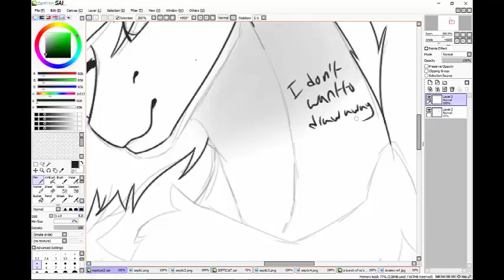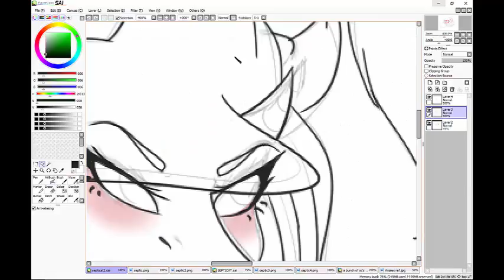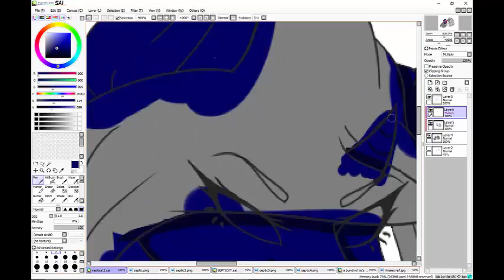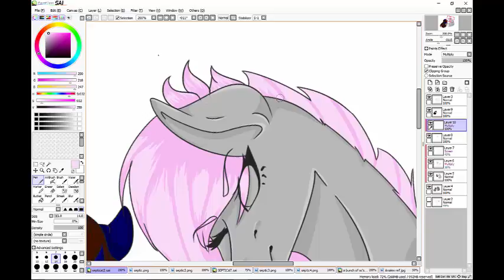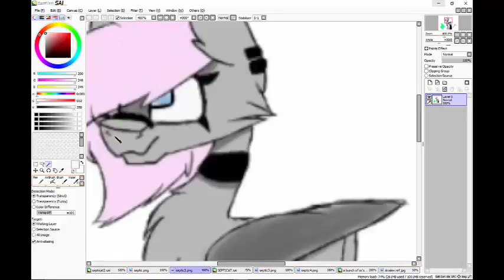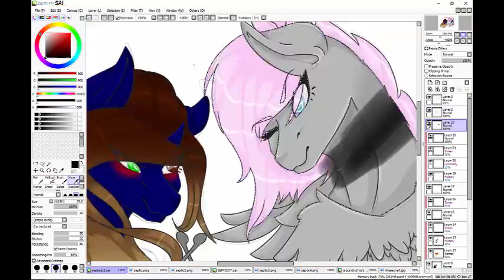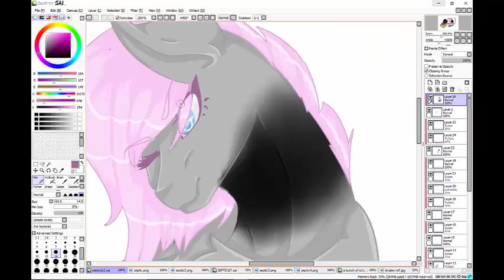•|Blurryfaced//Art Trade//Septic666Glitch|•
-- !!read more if you want!! --

I was SO EXCITED TO DO ANOTHER ART TRADE WITH SEPTIC!!! I love them SO MUCH! I decided to draw her oc with Analex dressed up with Twenty Øne Pilots makeup.

Stressed Out- Tomsize Remix
Fall Away- Twenty Øne Pilots

2 hrs
✱ F I N I S H E D I M A G E ✱

AnalexDraws

-- ♚ S T A T U S ♔ --

Commissions?: OPEN

Art trades?: Open

Requests?: Nope

♡ Skype ♡: Ask

ONLY USE FOR COMMISSION OR ART TRADE INFORMATION/QUESTIONS

✱ If you read this far I love you so much  ✱